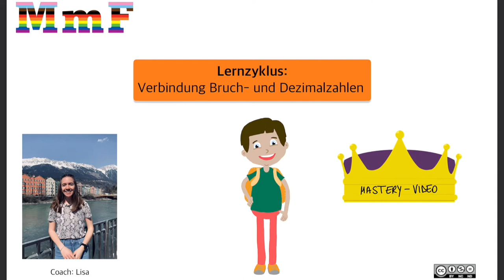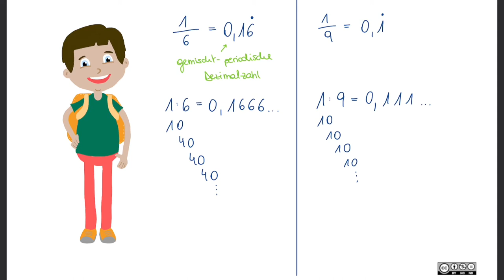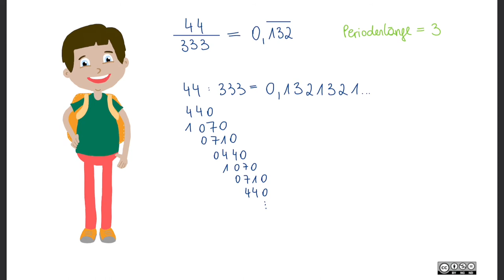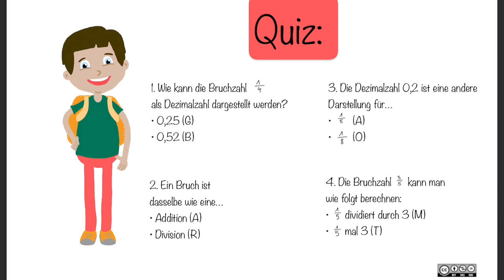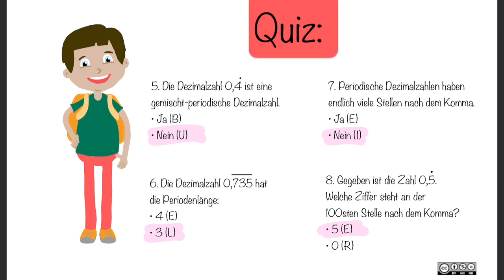Bruch- in Dezimalzahl umwandeln MASTERY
Verbindung von Bruch- und Dezimalzahlen